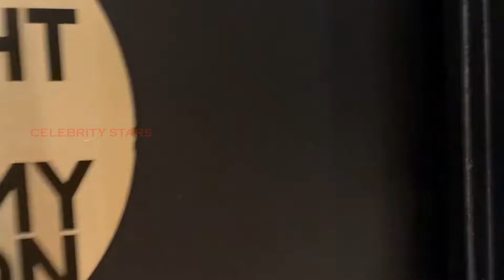Joey King Reunites With Onscreen Dad Channing Tatum 11 Years After ‘White House Down’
Joey King Reunites With her Onscreen Dad Channing Tatum 11 Years After movie ‘White House Down’. “DREAM COME TRUE!” “And I got to reunite with Channing🥹😭 tonight was amazing thank you fallon tonight.” joey wrote under the post alongside a carousel of photos.

We bring you the latest celebrity news, gossip  and much more.